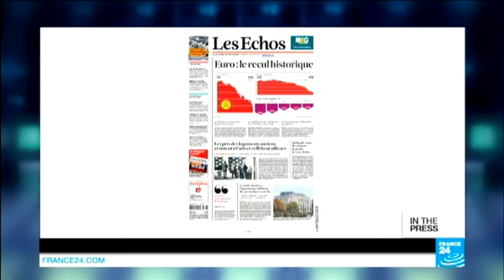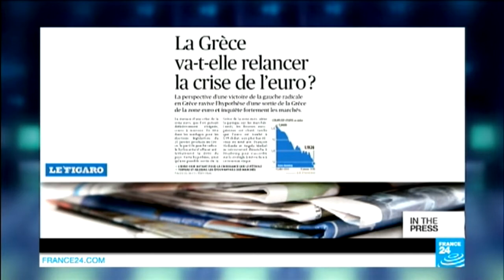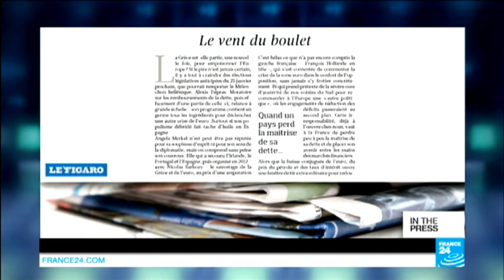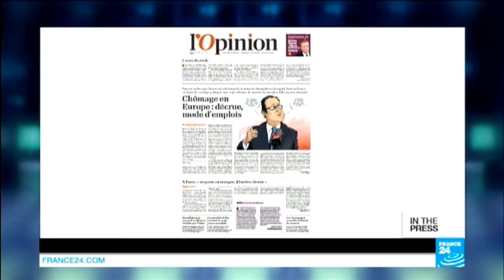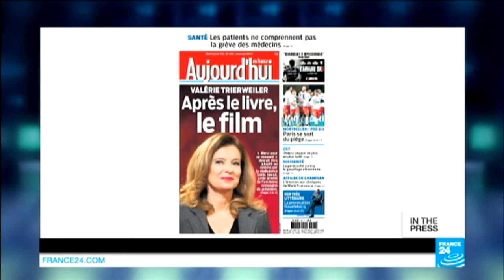Trierweiler: after the book, the movie!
IN THE PAPERS : FRENCH PAPERS - Tues. 06.01.14: French papers keep a close eye on a major slide in the euro against the dollar and debate whether or not it's a good thing. Also, Valérie Trierweiler is back in the spotlight after it's emerged her tell all book about her relationship with President François Hollande could be made into movie.